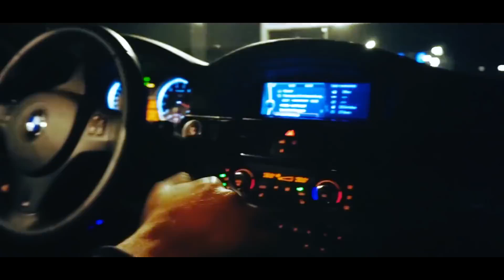Post Malone Rockstar .....🚗......AMG.....🚗.......